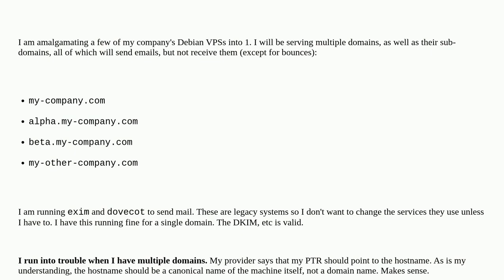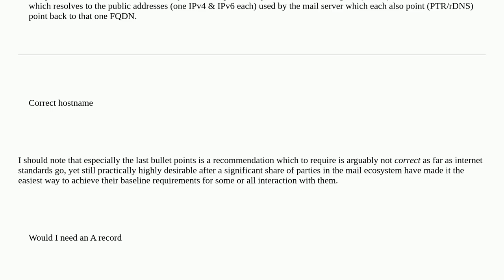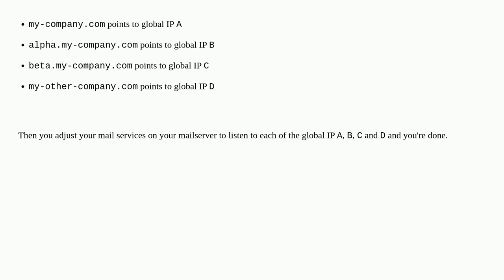Correct hostname/PTR/A for a mail server serving multiple domains?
A special thanks goes out to the community

  ptr-record email debian domain-name-system domain